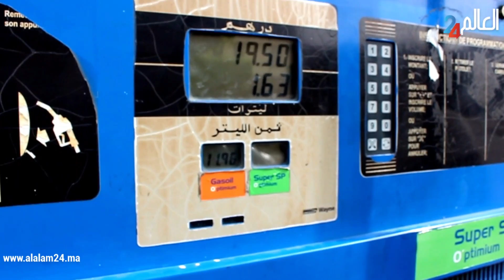توضيح بخصوص الزيادة في أسعار المحروقات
ارتفاع غير مسبوق في أسعار المحروقات لهذه الأسبــــاب